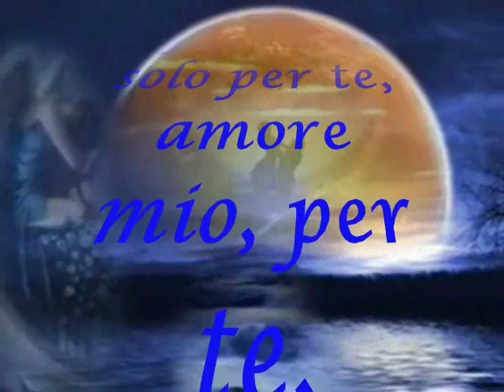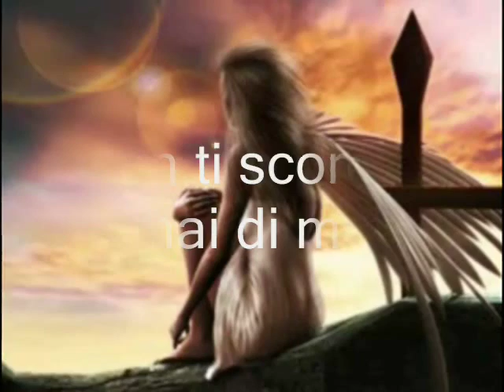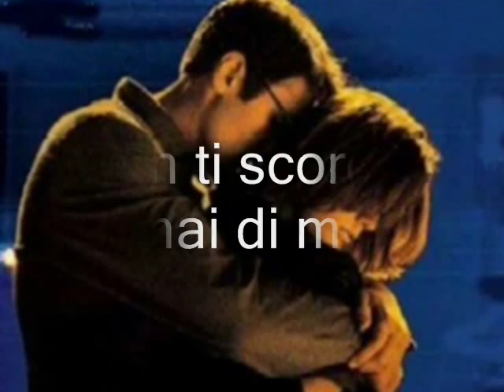NON TI SCORDAR DI ME - Giusy Ferreri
...Era notte e la luna rischiarava
Tra le stelle minori il cielo azzurro
quando giuravi sulle mie parole
già sicura di offendere gli Dei
grandi.
Dicevi, mentre ti avvinghiavi
a me tenacemente con le braccia
e più stretta dell'edera sul tronco
alto dell'olmo:- Fino a quando il lupo
sarà nemico al gregge, noi vivremo uniti
di questo amore.
Soffrirai molto, o Neera,
tu del mio coraggio:
che se in Flacco rimane ancora l'uomo
non sopporta che tu conceda notti
continue a chi ti piace più di me.
Possa tu vincere in bellezza Nireo,
oh non t'invidio: presto
l'amore piangerai passato a un altro.
Ma così riderò quel giorno anch'io.

Orazio,  XV